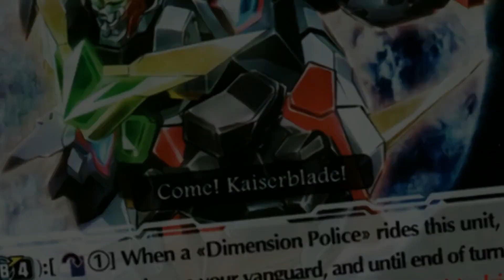Cardfight!! Vanguard: Thank You, G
Saying my final farewells to the generation of Cardfight!! Vanguard G, in which I break down my final thoughts regarding the anime, the game itself as well as a lot of the personal factors that made G special to me.

Make sure to share your memories and thoughts on G in the comments as well!